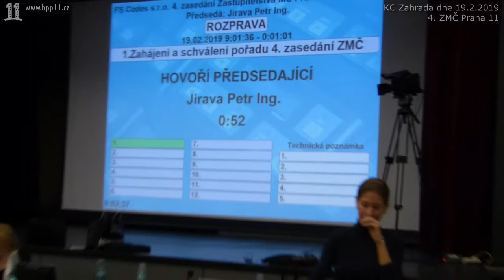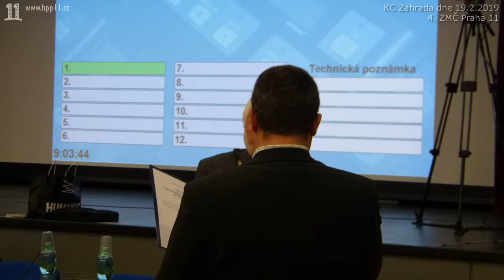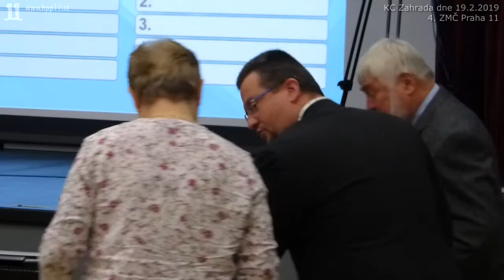01.Holan nahrazuje Zítku. Oba z ODS, oba obvinění